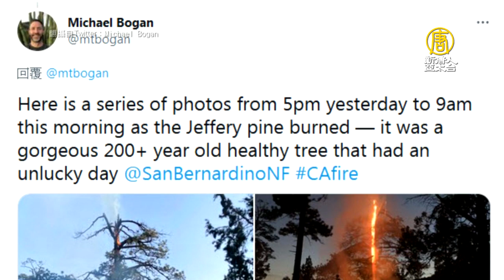雷神報到？美國200歲松樹被閃電劈成兩半 - 雷擊 - 國際新聞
美國加州一棵據稱有200年的巨大松樹，日前遭閃電襲擊而著火。奇怪的是，這道閃電顯然非常精準，將這棵樹的樹幹，從中間劈成兩半。

昏暗的夜色中，這棵樹的樹幹內部冒出熊熊烈火。頃刻之間，樹幹上方一分為二，各自向兩邊倒下，燃燒的碎片散落地面。7月31日晚上，這棵長在大熊城機場（Big Bear Airport）附近的傑佛瑞松（Jeffrey pine）遭閃電擊中 樹幹中央，因而起火燃燒。

亞利桑那大學自然資源與環境學院的一位 教授 博根（Michael Bogan）在聽到和看到雷擊之後，拍攝到這些畫面，並在推特上分享。他的推文寫著；「這是一棵200多歲、既美麗又健康的樹，在今天遭遇了不幸。」

消防人員撲滅火災後，在8月1日將剩下的樹幹砍掉。消防局表示，在7月31日當天 ，至少有五起樹木遭雷擊而起火的事件發生在不同地點，提醒民眾不要靠近當地，以策安全 。